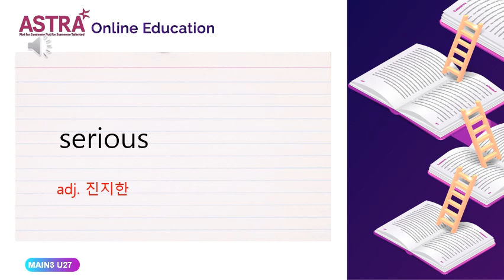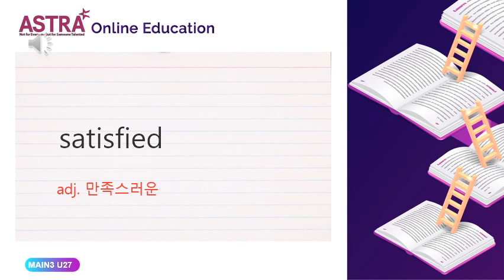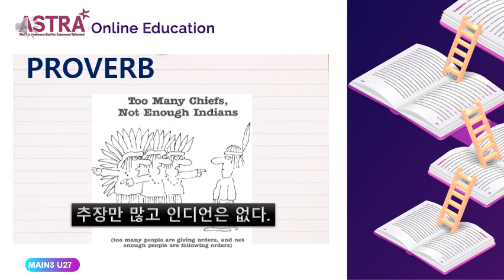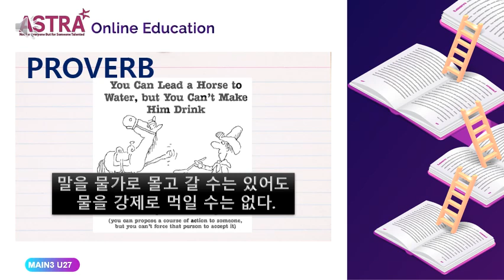MAIN3 PROVO UNIT27